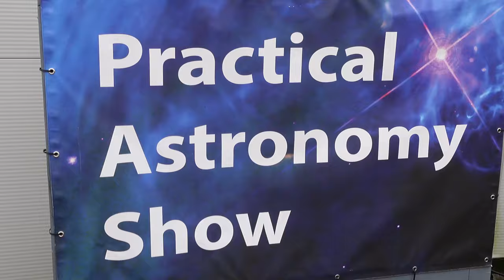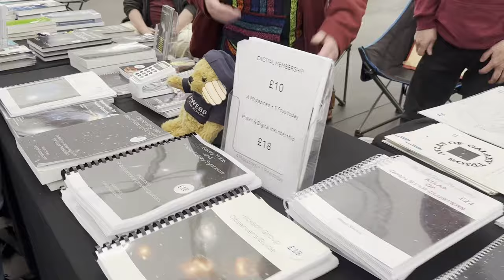Practical Astronomy Show 2024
The Practical Astronomy Show (PAS) 2024
Please join me at the show to meet some old and new faces and see lots of lovely gear! The show is run by Altair Astro who always puts on a good show.

Track 1 ES Launchmode Roots & Recognition
Track 2 ES Into The Blue
Track 3 ES Kvarken Ooyy

If you are interested in purchasing anything you see in these links, by clicking on the link, then making a purchase, it will not cost you a penny more, but will earn my channel a small commision. This will help me to continue to create more astrophotography videos. Your support is truly appreciated. Thank you!

ECUTEE 550W Electric Sliding Gate Motor 1200kg

LINDY 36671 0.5m USB 2.0 Type A to B

LINDY 36741 USB 3.2 Type A to B 5Gbps 1m

UGREEN CAT 8 Ethernet Cable High-Speed 40Gbps 2000MHz Ethernet Cable Braided RJ45 LAN Gigabit
Network F/FTP POE Compatible with Xbox One Switch PS5 PS4 WiFi Extender Router Modem Patch Panel (1M)

IP65 Waterproof Junction Box, Electronics Project Box, Plastic Clear Cover Project Junction Box Enclosure Case,
Outdoor Electrical Box Cable Connector Boxes with Fixed Ears

RUNCCI-YUN 4X Magnetic Reed Switch Normally Open Closed NC NO Door Alarm Window Security/Magnetic
Door Switch/Magnetic Contact Switch/Reed Switch, DC 5V to12V Light (White)

WAVLINK AC600 Wireless Indoor/Outdoor Access Point, Outdoor WiFi Extender Ideal for Garden with
Passive Poe/Weatherproof/Flexible Installation, Dual Band 5G + 2.4G

ANNKE CCTV Surveillance DVR with Hard Drive 2TB, 8 Channel 3K Lite H.265+ DVR Video Recorder for
CCTV/Analog/AHD/TVI/IP Cameras, Human/Vehicle Detection, Remote Access, Alarm Email with Pictures

Printer Cable 6M,USB Printer Cable High Speed USB 2.0 A Male to Type B Male Printer Scanner Cable Cord
Compatible with HP, Canon, Epson, Dell, Brother, Lexmark, Xerox, Samsung etc (6M)

ComFy Mat Gym Flooring Mat, Foam Exercise Mats, Interlocking Puzzle EVA Floor Tiles,
Non slip Rubber Cushion For Home Workout, Bonus Adhesives,24"X24"(60x60cm)

Klighten 24W LED Wall Light Outdoor Indoor Waterproof IP65 Adjustable Wall Lamp Modern Outside Light
Aluminum Wall Lighting for Entrance Garden Balcony, Dark Gray, Cold White 5700K-6000K [Energy Class G]

TP-Link TL-SG105S, 5 Port Gigabit Ethernet Network Switch, Ethernet Splitter, Hub, Desktop and Wall-Mounting,
Sturdy Metal, Fanless, Plug and Play, Energy-Saving

Toddmomy 4Pcs Light Switch Guards Cover Child Safe Electrical Safety Cover Guard Light
Switch Socket Box Cover 86 Type (Random Color)

Rubber Seal Strip, Garage Door Weather Strip Tape Multipurpose Door Bottom Weather
Edge Trim Full Wrap Bottom Seal Strip

MeLE Quieter3C WiFi 6 Fanless Mini PC Win11 Pro Celeron N5105 Mini Desktop Computer 8GB 256GB Micro PC 4K HDMI HDR
Industrial PC Auto Power on Unlocked Bios Ethernet PXE Full Function Type C PD

Track Roller with Bracket, Heavy Duty Rigid Castors for Sliding Gate, Factory Door,
Driveway Gate, Load Capacity 295kg Per Castor

KamKorda Air Blower | Dust Cleaner | Dust Blower | Lens Blower | Air Blaster for Digital DSLR SLR Cameras |
Camera Lenses and Sensitive Electronics Cleaner | Black

Cimown 4 PCS Toggle Latch - Adjustable Toggle Clamp - Toggle Catch Latches - Door Latch Corner Attachment,
Suitable for cabinets, Doors, Boxes (Loading Capacity 100KG)

Johnstone's - Bathroom Paint - Island Breeze - Mid Sheen Finish - Stain Blocker Paint - Use in Moist & Damp Areas -
Low Odour - Dry in 1-2 Hours - 12m2 Coverage per Litre - 2.5L

Dean Watsons Book The Astronomers Hairdryer